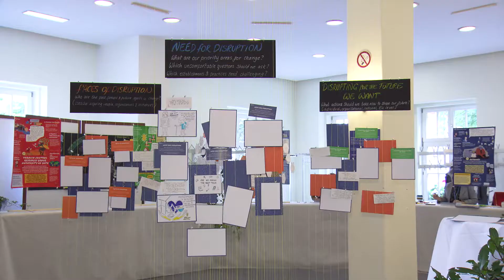EHFG 2019 – DISRUPTING HEALTH